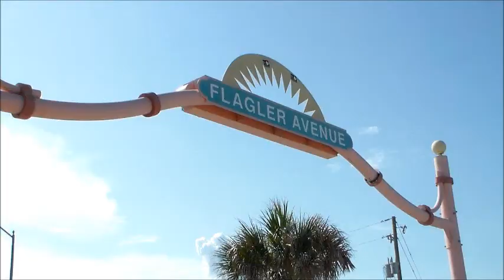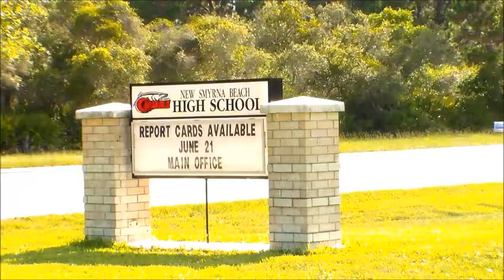Ashley Thurman- "The Face" Audition Video